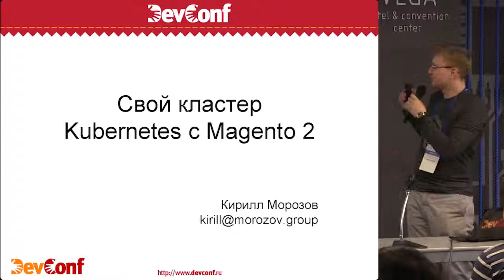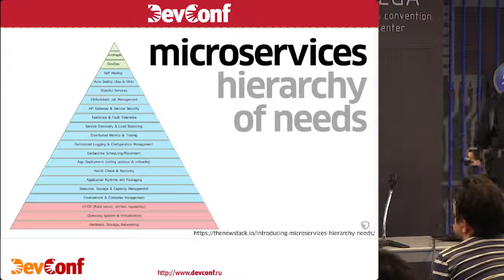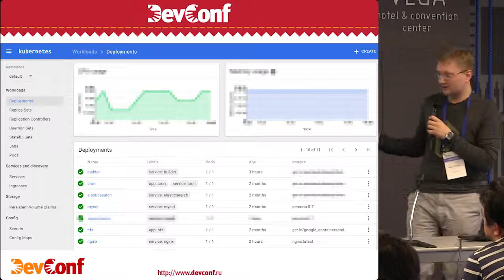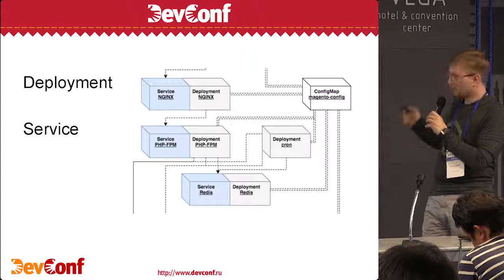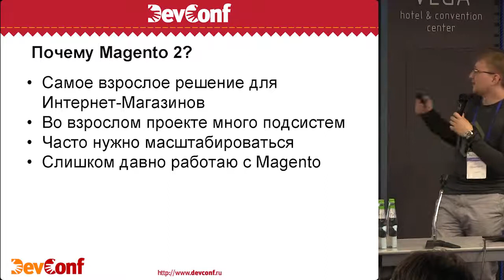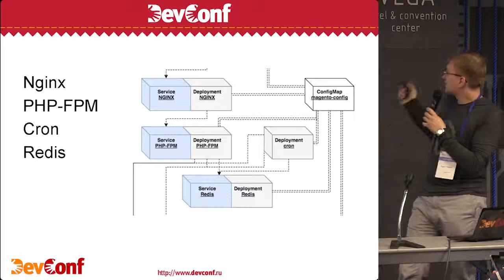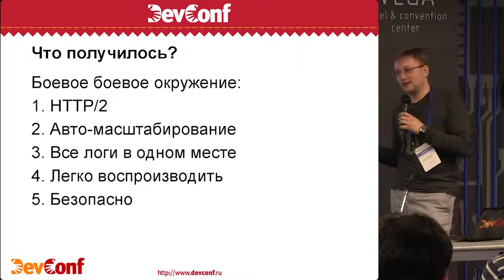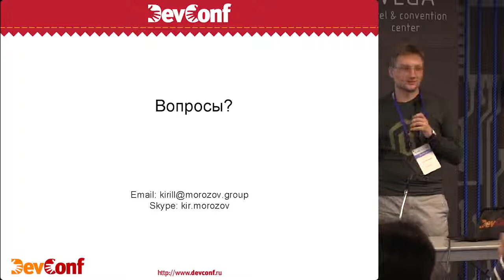DC17 DevOps Кирилл Морозов Свой кластер Kubernetes с Magento 2